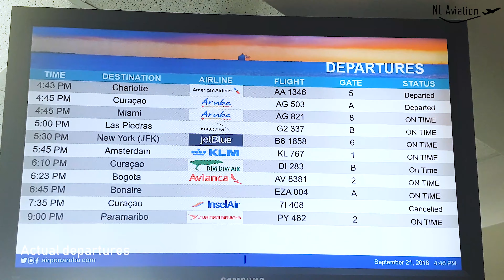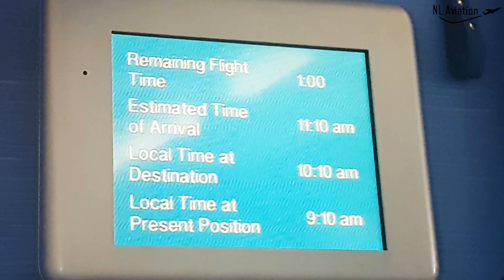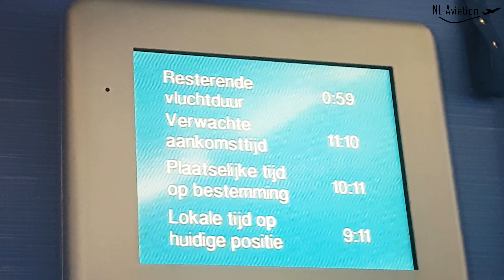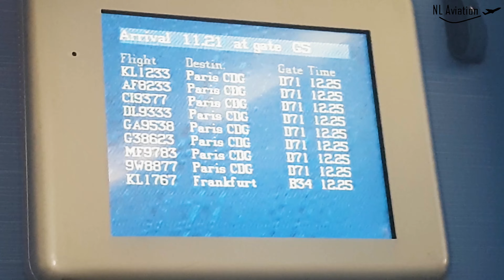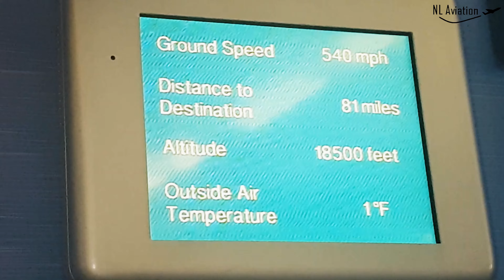✈ [4K] FULL FLIGHT | KLM | Airbus A330-200 | Aruba (AUA) - Amsterdam (AMS) | Economy Comfort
[4K] Full Flight/Tripreport from Aruba Reina Beatrix Airport [AUA/TNCA] to Amsterdam Airport Schiphol [AMS/EHAM] via Bonaire Flamingo Airport [BON/TNCB] Operated by KLM
In this flight report only the Full Flight from Aruba to Amsterdam.

Date: 21th Sept 2018
Airline: KLM
Aircraft: Airbus A330-200
Registration: PH-AOF
Engine:  2 x GE CF6-80E1A3
Aircraft Delivered: 13/11/2006
Departure Gate: 1
Arrival Gate: G5
Departure Runway: 11
Arrival runway: 36R
Seat: 6A (Economy Comfort)
Flight Number: KL0767
Flight time Bonaire: 40 minutes
Flight time Bonaire - Amsterdam: 9 hours
Schedule departure time:  5:45 PM Local time
Actual departure: 6:28 PM Local time
Schedule arrival time: 11:05 AM Local time
Actual arrival time: 11:10 AM Local time

──► I hope you enjoy this video and all up coming video's!